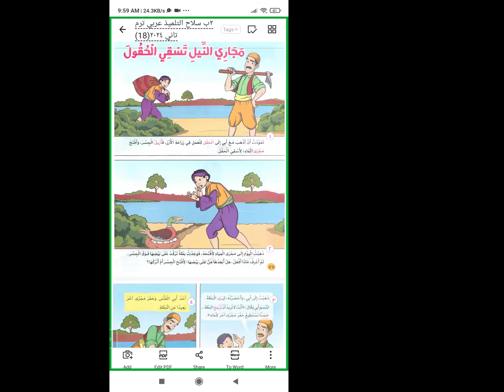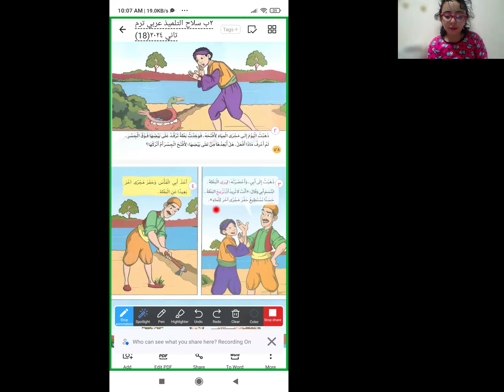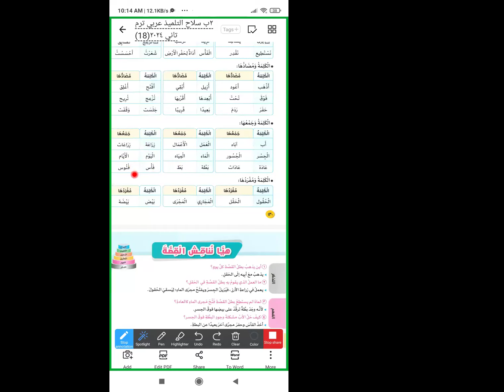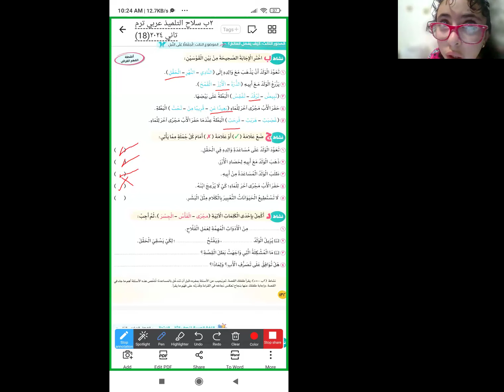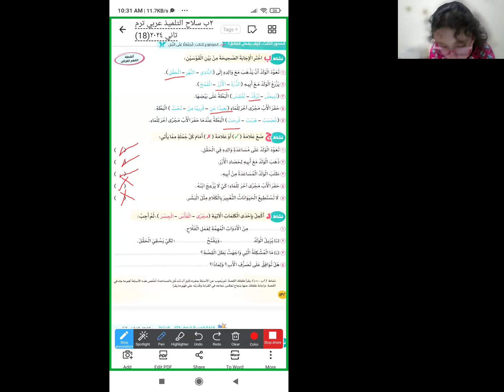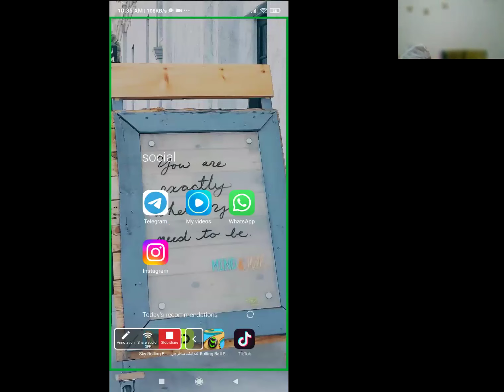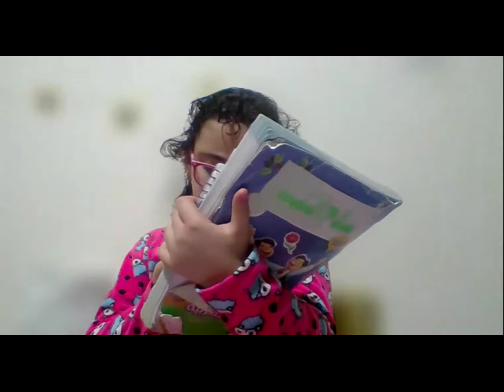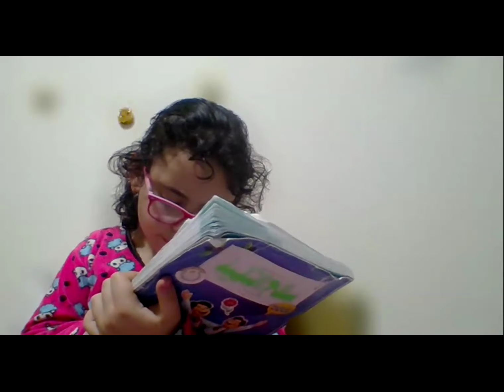اللغة العربية الصف الثاني الابتدائي درس مجاري النيل تسقي الحقول للمتألقة دائما مس آية المليجي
12/3/2024 اللغة العربية الصف الثاني الابتدائي درس مجاري النيل تسقي الحقول للمتألقة دائما مس آية المليجي